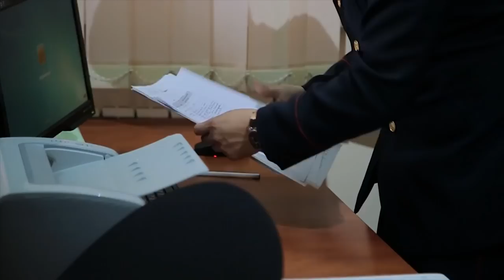ОБРАЩЕНИЕ К ПОЛИЦЕЙСКИМ И ВОЕННЫМ